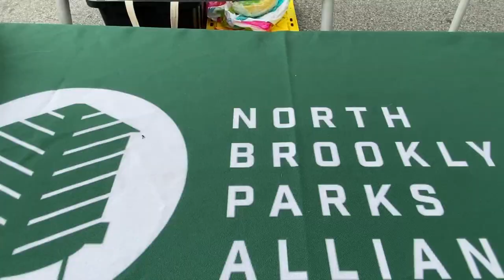[NBKParks] Open Streets Summer Series